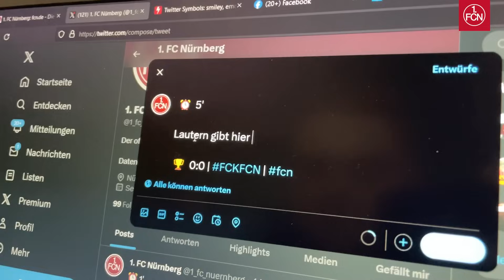Hautnah beim ACHTELFINALE...😮‍💨 | STADIONVLOG gegen 1. FC Kaiserslautern | 1. FC Nürnberg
Bei unserem Pokal-Auswärtsspiel gegen den 1. FC Kaiserslautern war CLUB TV vor Ort und hat für euch einige Blicke hinter die Kulissen eingefangen. Viel Spaß!